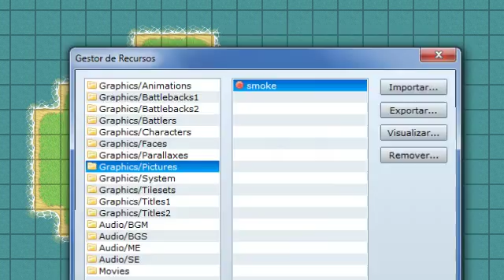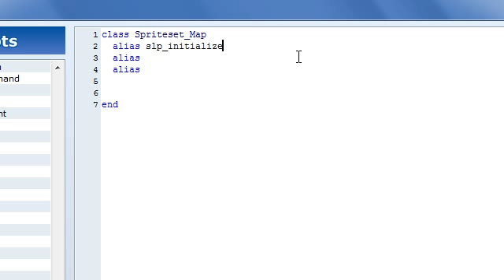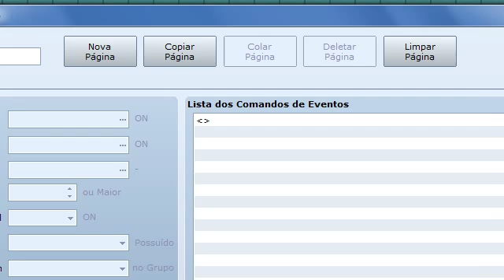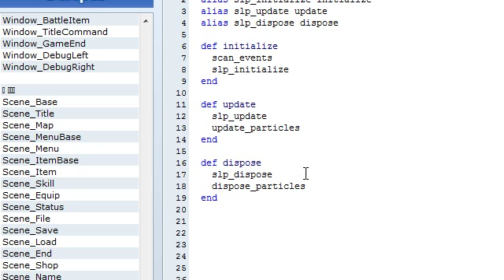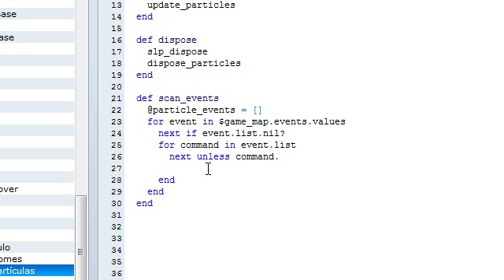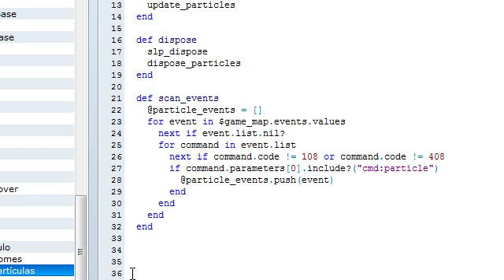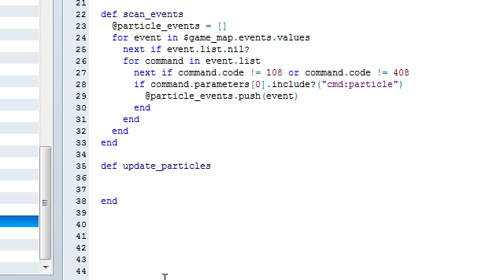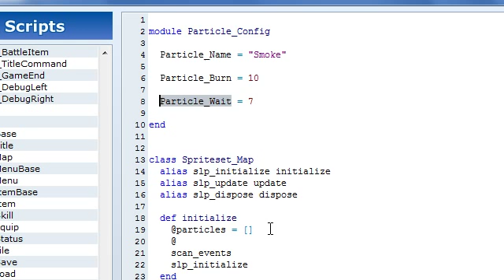RGSS3 #13 - Sistema de Partículas I